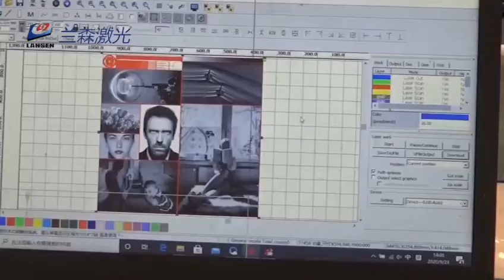mirror engraving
To engrave on mirror, Lansen Laser Engraving machine gives out outstanding showing.